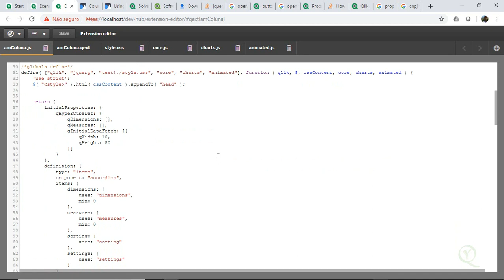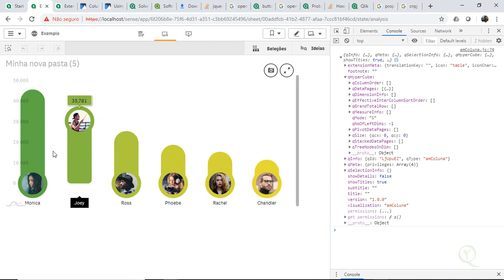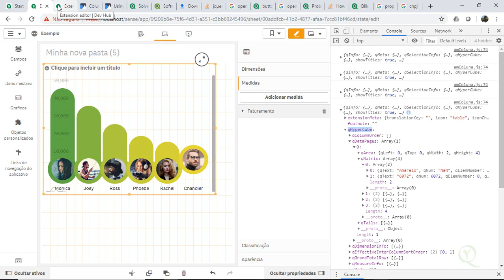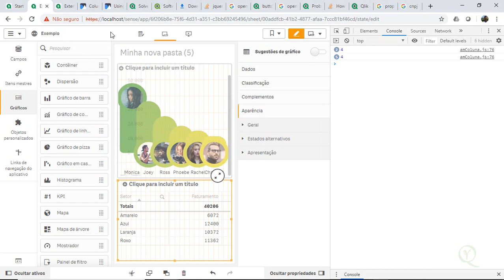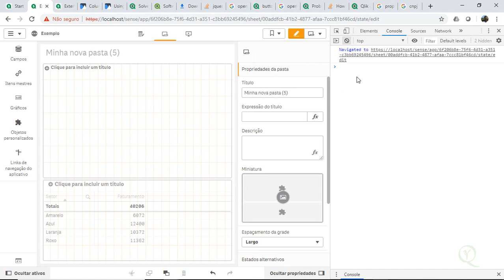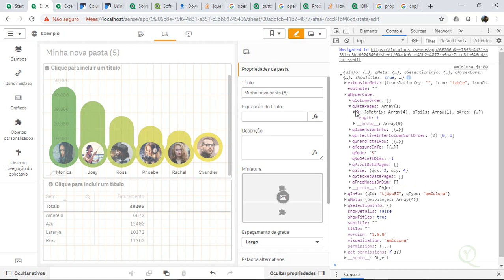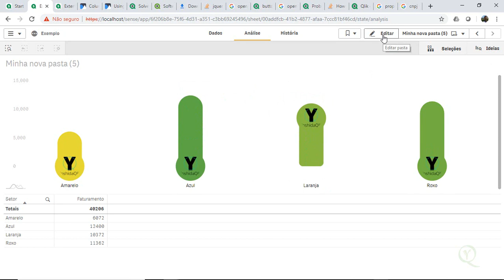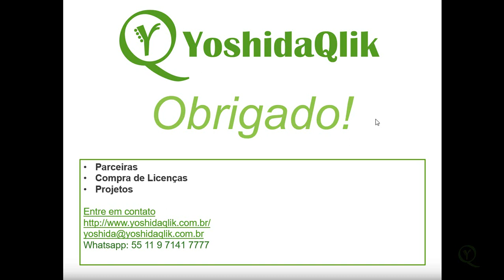Integrando um dos 101 Gráficos Personalizados Parte 2 em Qlik Sense